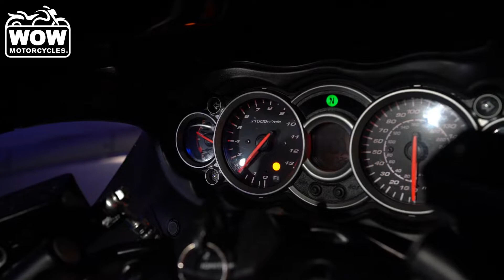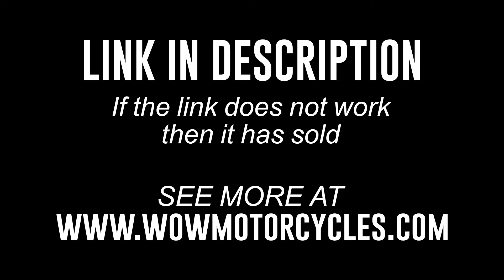2019 Suzuki Hayabusa